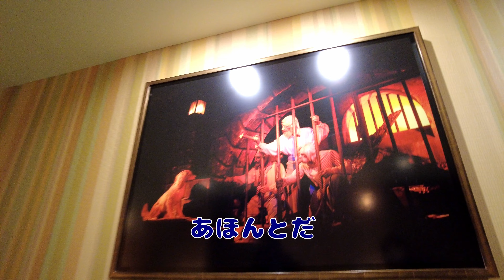【お財布に優しい】ユニバーサルルームで車椅子でも安心♪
ディズニーセレブレーションホテル